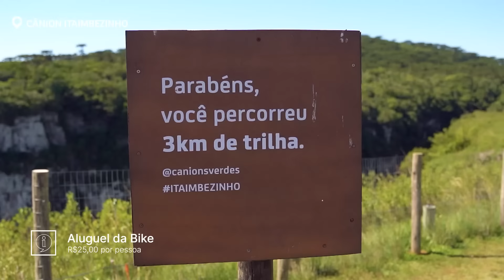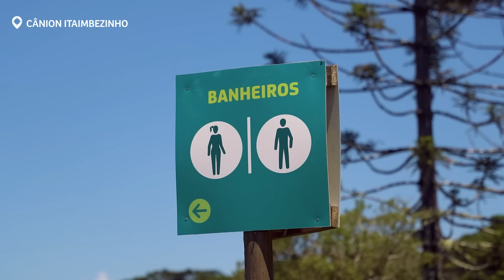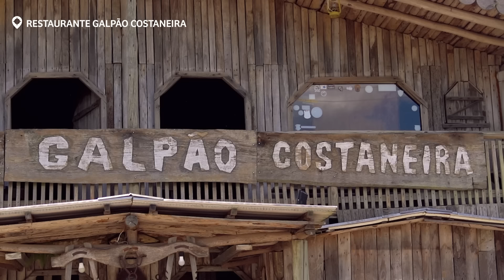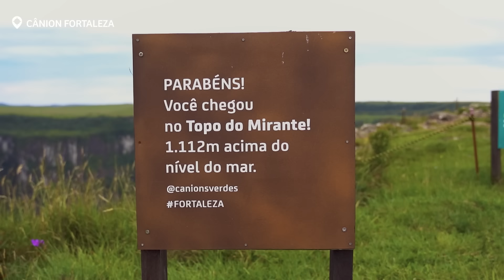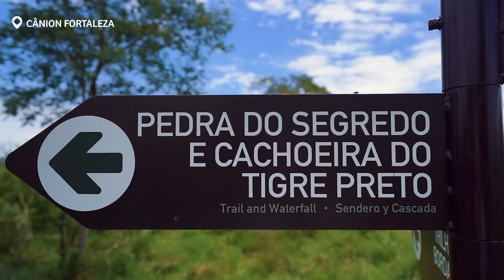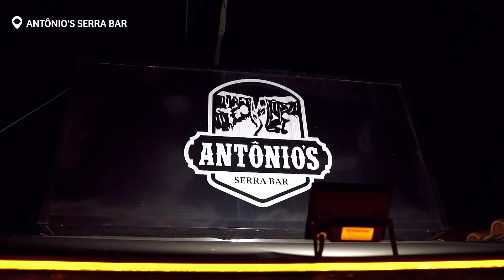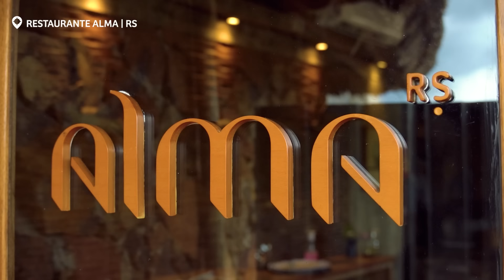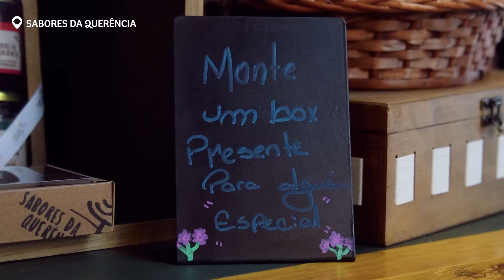CAMBARÁ DO SUL, RS | Você precisa conhecer esses CÂNIONS | Roteiro de 3 DIAS com preços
Neste vídeo mostramos nosso roteiro de 3 dias em Cambará do Sul no Rio Grande do Sul. A cidade é conhecida principalmente por ser a porta de entrada para ver de cima o Cânion Itaimbezinho e o Cânion Fortaleza, mas além dos cânions, a cidade possui outras atrações legais como o Circuito das Águas, ótimas hospedagens e boas opções de lugares para comer.

Nos hospedamos na @cambaracontainer e aprovamos muito! Você pode fazer a reserva por este

Reservas para o churrasco campeiro você pode encontrar pelo @restaurantealmars no Instagram também.

OBS IMPORTANTE: Imagens de drone captadas com as devidas autorizações tanto no PARQUE NACIONAL APARADOS DA SERRA quanto no PARQUE NACIONAL DA SERRA GERAL com o ICMBIO e também com o URBIA PARQUES.

2) PARCERIAS OU PIX hahaha

5) RESOLVE SEU PROBLEMA COM ALGUM VOO COM NOSSA PARCEIRA LIBERFLY

FAQ

Com qual programa vocês editam?

Quais são seus equipamentos?
- Sony A6600
- Lente Sigma 16mm 1.4
- Lente Sigma 24-70mm 2.8
- Drone DJI Air 2S
- GoPro Hero 9
- Rode Video Mic Pro Plus

Há quanto tempo estão dando uma volta ao mundo?
Desde março de 2022

Não, já temos alguns projetos e causas que apoiamos e no momento não temos intenção de abrir esse leque.

O Bruno e a Paula são namorados?
Não, nós somos irmãos

O Rolê Família é um projeto de Volta ao Mundo em família, formado por 4 membros (Bruno, Paula, Marcos e Marta), no qual iremos mostrar através do nosso olhar lugares incríveis do Brasil e do Mundo. Além disso, temos 1052 objetivos com esse projeto, e vamos mostrando aqui para vocês a medida que formos completando eles! Além de mostrar lugares, também damos dicas de temas de áudio visual.
00:00 Introdução
01:09 Cânion Itaimbezinho
08:49 Onde comer em Cambará do Sul | Parte 1
09:55 Cânion Fortaleza
19:30 Cambará Container
21:21 Onde comer em Cambará do Sul | Parte 2
22:46 Circuito das Águas
27:55 Onde comer em Cambará do Sul | Parte 3
30:15 Onde comer em Cambará do Sul | Parte 4
32:02 Curtir, compartilhar e comentar. E até o nosso próximo..